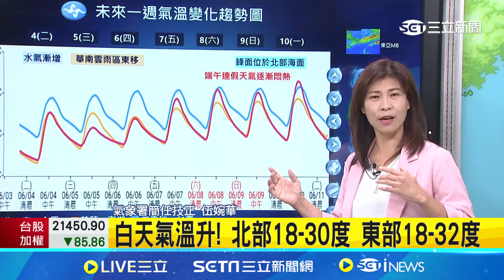天氣好轉！今各地多雲時晴 中南部山區午後雨│94看新聞